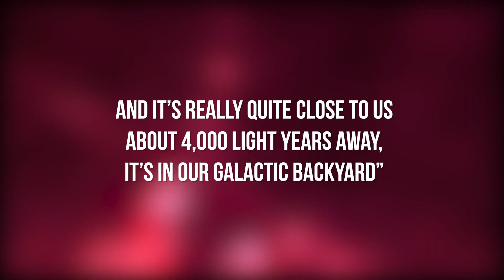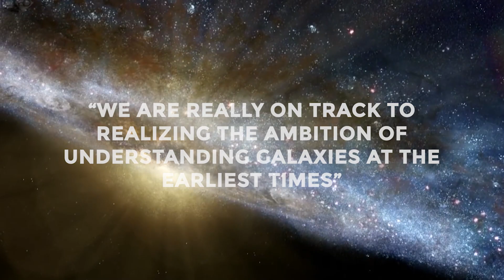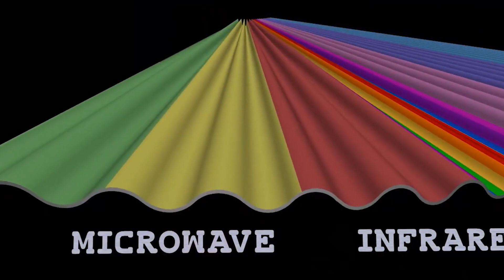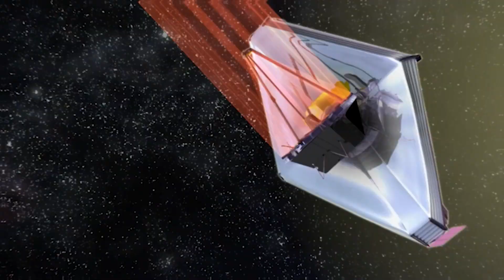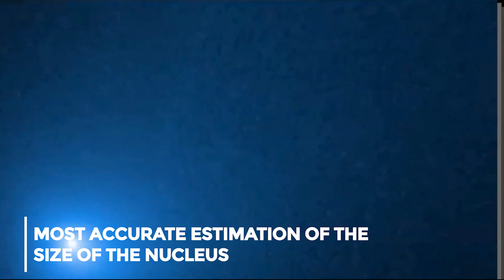NASA Just Detected An Unknown Object In Space!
NASA Just Detected A Unknown Object In Space!

Welcome Back To Discovery Scene!

NASA, the United States space agency, has shockingly claimed that a fleet of unknown space objects is heading towards Earth. In a recent statement, NASA revealed that these objects lack the characteristics of meteors, which means they could be alien probes.While NASA said one of its key priorities is the search for life elsewhere in the universe, the agency said it "has not found any credible evidence of extraterrestrial life, and there is no evidence that UAPs are extraterrestrial."The team will work with data gathered by civilian government entities, commercial data, and data from other sources to find ways it can be analyzed to learn more about UAPs and eventually recommend how NASA can use UAP data analysis in the future."NASA has brought together some of the world's leading scientists, data and artificial intelligence practitioners, aerospace safety experts, all with a specific charge, which is to tell us how to apply the full focus of science and data to UAP," said Daniel Evans, the assistant deputy associate administrator for research at NASA’s Science Mission Directorate. "The findings will be released to the public in conjunction with NASA’s principles of transparency, openness, and scientific integrity."in this video, we are looking into NASA Just Detected A Unknown Object In Space!